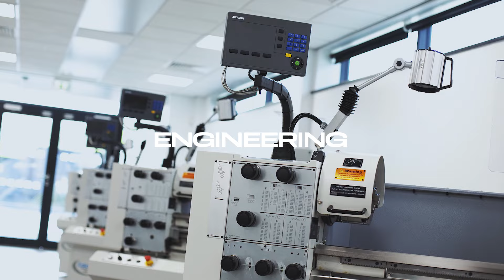Open Events Oct & Nov 2023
Join us at our forthcoming Open Events - here's a taste of West Lancs College life!